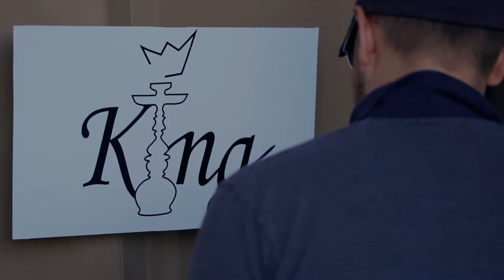Imagefilm King Shisha Shop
Kommt vorbei, Jahnstraße 14, 72336 Balingen